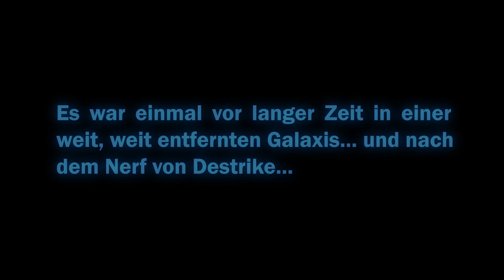Dead by Daylight - Justice Feng (Fan-Movie)